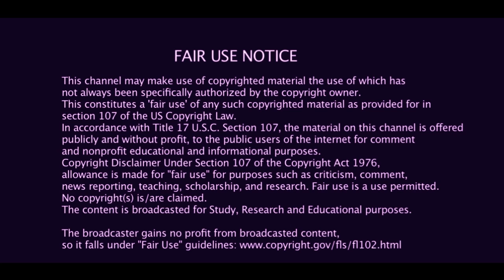a trip down memory lane coven ep:1 (part 4)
this took forever to get up but it was worth it!